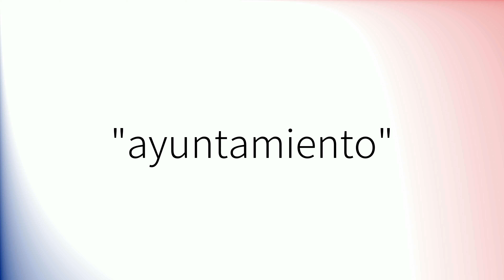Como pronunciar 'Ayuntamiento' en español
How to pronounce 'Ayuntamiento' in Spanish.
Comment prononcer 'Ayuntamiento' en espagnol.
Wie man 'Ayuntamiento' auf Spanisch ausspricht.
「Ayuntamiento」のスペイン語の発音の仕方